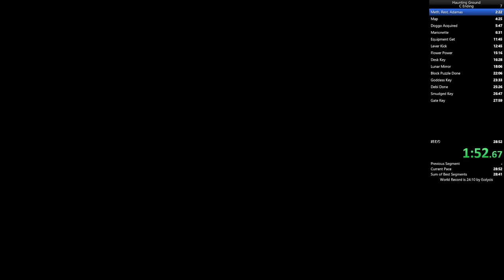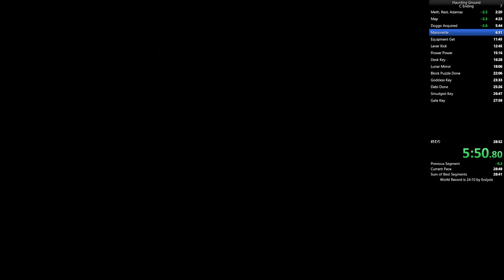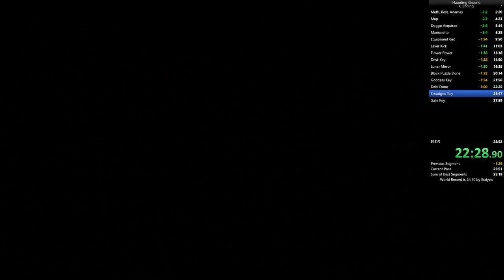Haunting Ground | NG+ Ending C | NTSC-J | Console: PSN | 26:03